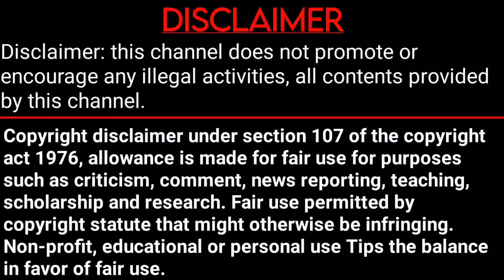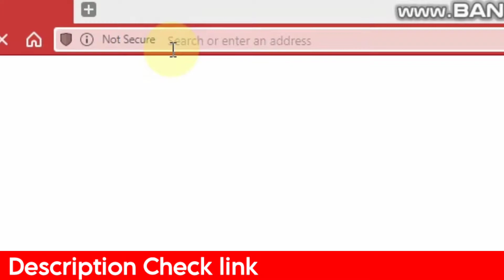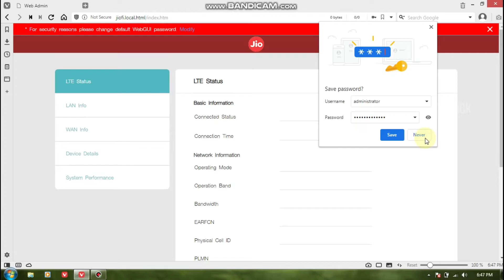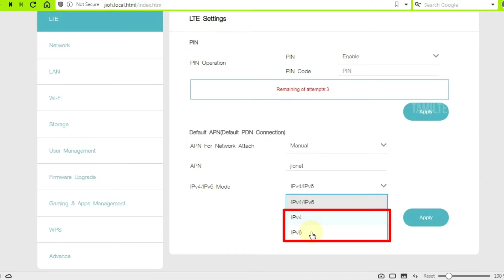How to Ping Problem Solved 😱 in Freefire, COD, Pubg|| Jio User க்கு கண்டிப்பா இந்த வீடியோ பாருங்க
Welcome to TamiltechGK

Username : adminstrator
PW : adminstrator

🎥Social Media 🎥

Official Group